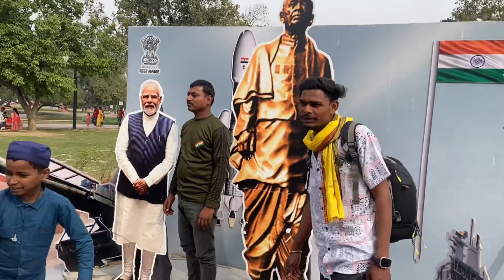Dehli Chor market only for 5000 iPhone, and camera 😱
My second chenal - mp28 rost
My music chenal- Chhindwara star

Dehli chor bazar
Dehli India gate
Dehli Jama Masjid